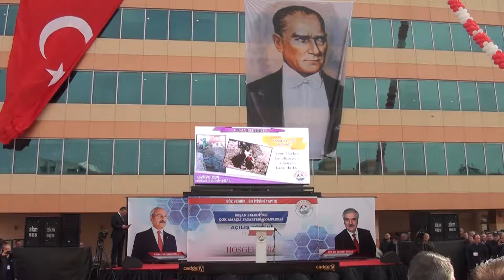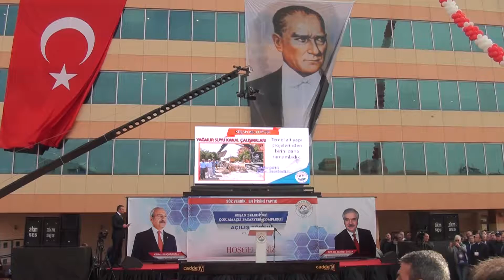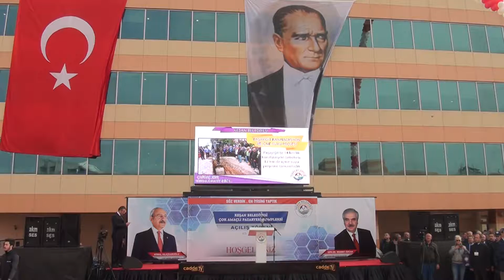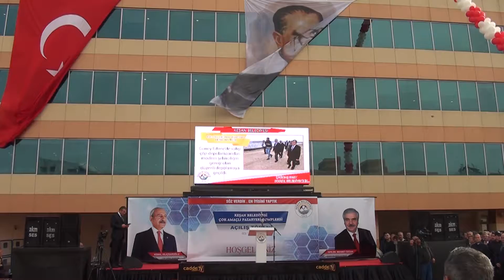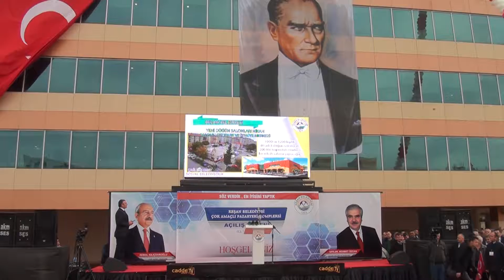Kılıçdaroğlu'nun Katılımıyla Açılış Gerçekleşti- 03.11.2017